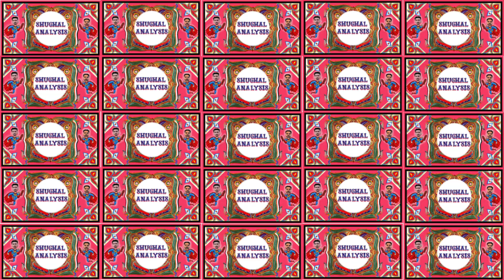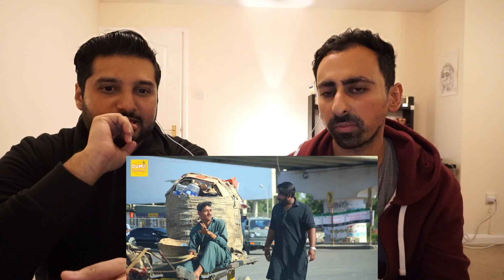Local Gunda Prank by Muneeb Ali | Reaction Analysis Part 2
Local Gunda Prank | Muneeb Ali | Dumb Pranks | 2018 Pranks |

Let us know what you thought of our reaction & analysis